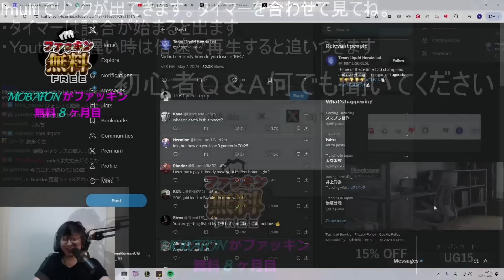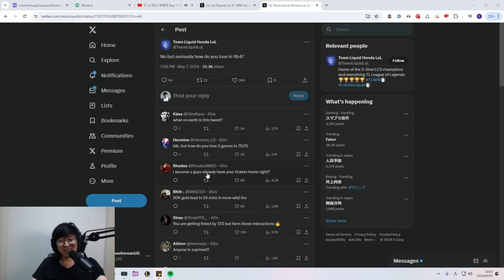この試合はタワー何本取れるかな？ - TL vs TES 3試合目 - MSI2024 ブラケットDay1 実況解説